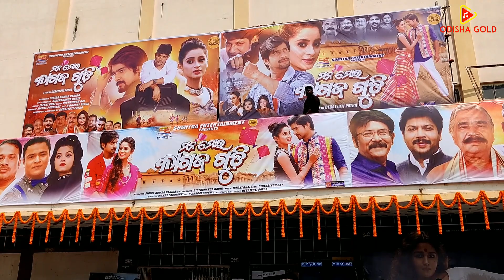ଝୁମିଲେ ଦର୍ଶକ-Mana Mora Kagaja Gudi Premier||Odia New Film|| Rituraj mohanty Entry//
ଝୁମିଲେ ଦର୍ଶକ-Mana Mora Kagaja Gudi Premier||Odia New Film||Rituraj mohanty Entry Mana Mora Kagaja Gudi Premiere